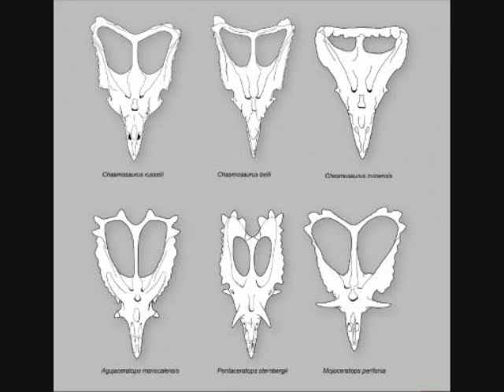The love dinosaur, T-rex, New Primate: Paleo News 7/14/10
THIS WEEK'S PALEO CLIP

BONUS LINKS